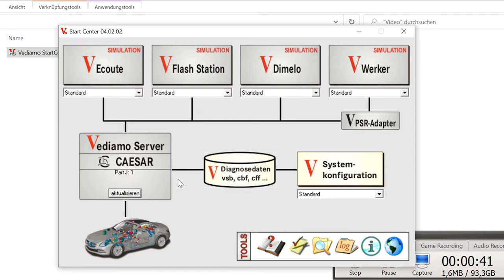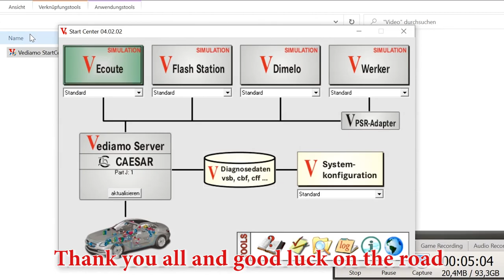Unlocking ME97 on Mercedes / Gas Pedal Response Coding for Mercedes ME97 on Vediamo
Разблокировка Блока ME97 на Mercedes
Кодирование Отклика Педали Газа на Mercedes ME97  Vediamo